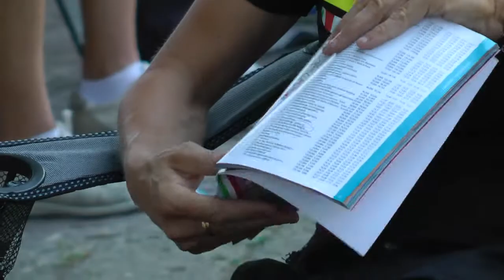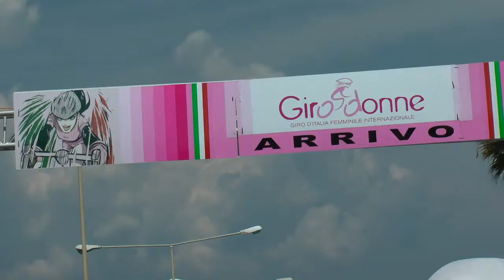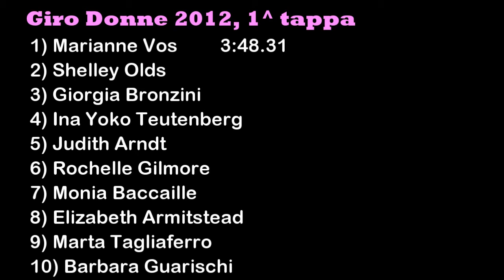Giro Donne 2012 ,1^ tappa, Napoli-Terracina, vince Marianne Vos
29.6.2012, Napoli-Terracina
1) Vos Marianne (Stichting Rabobank)
2) Olds Shelley (AA Drink Leontien.nl)
3) Bronzini Giorgia (Diadora Pasta Zara)
4) Teutenberg Ina Yoko (Team Specialized Lululemon)
5) Arndt Judith (GreenEDGE AIS)
6) Gilmore Rochelle (Faren Honda Team)
7) Baccaille Monia (MCipollini Giambenini)
8) Armitstead Elizabeth (AA Drink Leontien.nl)
9) Tagliaferro Marta (MCipollini Giambenini)
10) Guarischi Barbara (Fassa Bortolo Servetto)